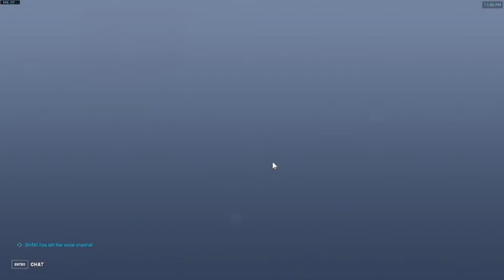FLAWLESS QUARTZ SOJOURN POV 0 DEATH CARRY GAME PLAY W/ HAKU MELIO & ML7